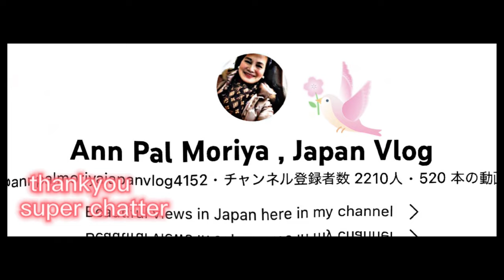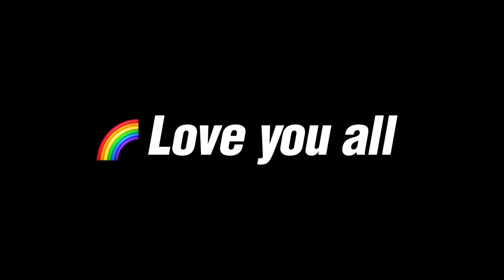【春休みは大混雑？！】ユニバ 🌸イースター&パレード🌸人気キャラに会いに行こう🌸happyeaster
3月のUSJは朝から行っても大混雑！７時半についてドラえもんが１７０分待ち～他の
アトラクションも２００分超えが続々！男子トイレすら混んでます💦
この日はアトラクションはドラえもんライドのみ！あとはポケモンフードとパレードと
イースターのグリーティングを楽しんできました🌸春休み恐るべし～！！

  🌸Team ume梅　  @♥️ MyraMix ♥️    @Ralsie Angul1 Vlog    @ Gie Japtv

@juliet wuest vlog   @Venna Quindao Vlogs @Richel Marasigan  @Rin Chae

 @Pal's Island Kitchen & Lifestyle @TasteBuds By Uly & Grace  @rechel borda

@Jovelle Lleva@Ranita F3   @WanderZHEE  @Nawaz Jadoon  @EMY TIAGA

@maebel in japan   @BEBS UK   @Ka Tekya   @Nanay Gen Channel

@Sheryl in Belgium Europe 🇧🇪 @Cynthia Variety Vlogs@YER PANGAN

@Shane Marlyn  ​@Repuya Vlogger @Lucy Life in Europe@teambas Bahrain

@ Hebron church    @Kaganda21 Vlog @Sakura &Rui @Shane Marlyn

@Susan Asada  @etucute TV@angie monzor@🌸tomo🌸@Dong Jungie

@りゅうちゅーぶmameshiba@AngieCT Life Vlogs @PRISNANS 73

@Ana Panganiban@Suzette & Family@Lui dog life@Just Jover @Hulyo otso

@おれんじpomチャンネル@Marimar Bahrain 🇧🇭 マリマル@GinAtitude

@keycee balingit  @Christy SDC Vlog @Duffykuntime@ミル☆*MILU[猫と私]

@Vanielife RL Blog@Sissy Mixed Blog💫@Lyn17 Official@chardventures Vlog

@Noel Dalogdog @豆柴いやしのらんまるranmaru@Quiz Hunterz@Michael47 Vlogs

@betty pascua agbayani@SweeTart Vlogs@RAKEL ASMR@ReynzTV

@Roseb Balboa@vanessa Tablon@piyo83TV@Nadine Vlog@Ding Bohol Vlog🇨🇿

@jezzybeant27@Herbaliga Vlogs@Sabben Vlogs@Ma'am Flores..@Breda Versoza vlogs

@CJ AnGelo 😎@Lady Darling Pelaez@Ulon Sagaoc(mixvlog)@Lala Perez Vlog

 @Tenda wedding Hiburan@Auntie Marga Vlog@Anik buqit ♡@Bria Amethyst Vlog

@Vanielife RL Blog@Rodger Gonzaga@まさがみ りゅうほう【Masagami Ryuhou】JP

@Nene Vlogs@simply beth@bisma janoko@Aiza Señadan💙NEW TEAM HAPPY💙

@Prinsesa Athena ​@Lynmar Jo@jhay ar pepot vlogs@LIFEJOURNEY जीवनयात्रा

 @annpalmoriyajapanvlog4152  @Jhong Devera @Woody Nasol vlog

@Pubreng Barbero@Schenley V.@YUKE SS@LIFEJOURNEY जीवनयात्रा@BUHAY DISKARTE